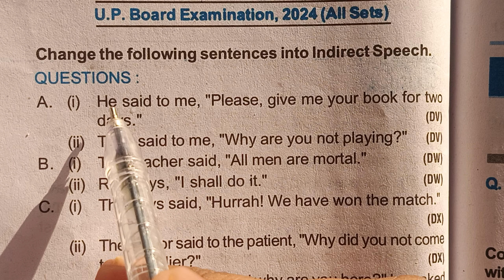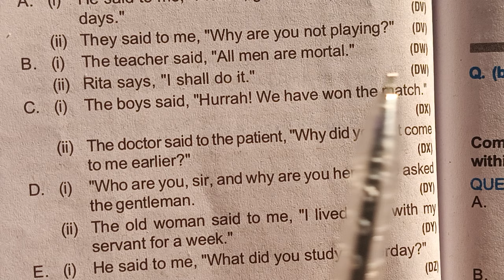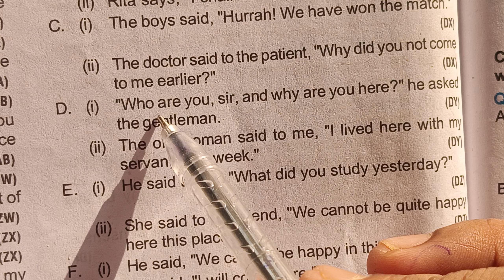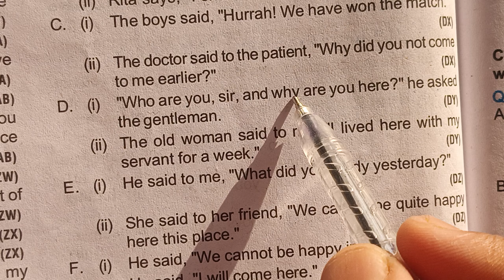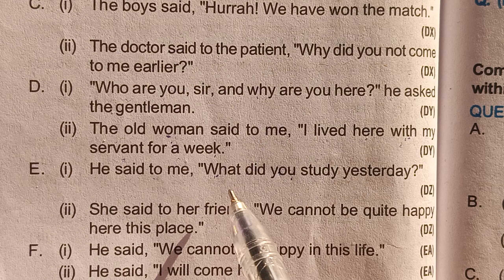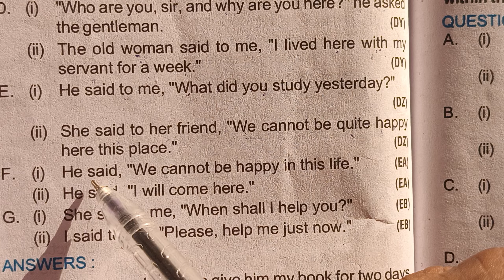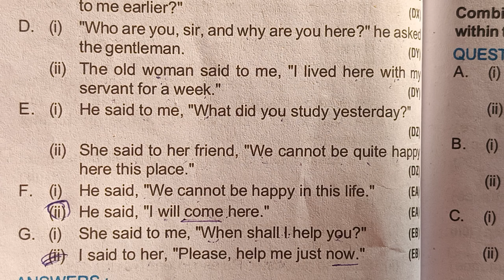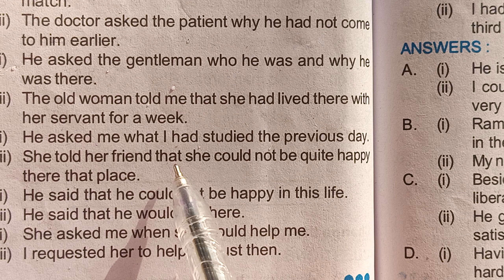2024 Narration/Speech UP Board Examination